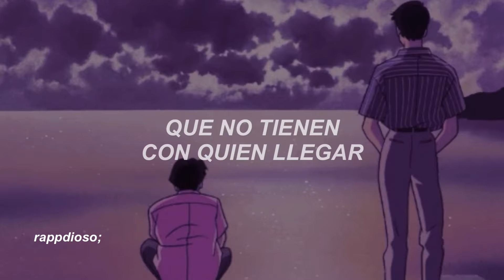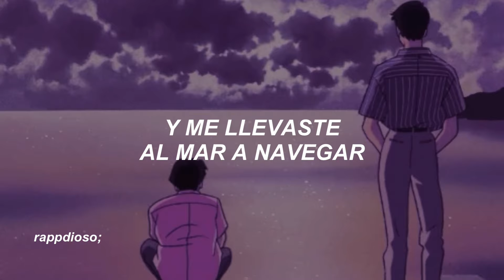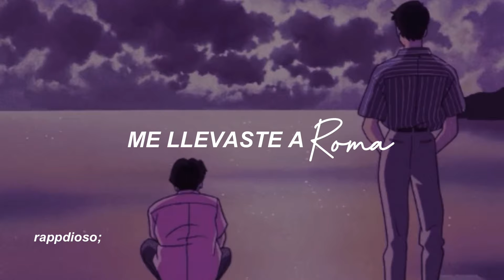roma — humbe [letra]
٬     ❟           𓂃.              ִֶָ   ˖        .                 .
   𓄹 ࣪       ˖       𓏲࣪     ˚     .       .            ⊹    𓂅

𝖑𝖊𝖙𝖗𝖆 | 𝖑𝖞𝖗𝖎𝖈𝖘

[Verso 1]
Qué será de los poetas
Que no tienen de quién tomar inspiración
Y qué será de los cometas
Que no tienen con quien llegar
No tienen hogar
Y qué será de los ojos
Que no tienen a quien mirar
Son labios que no besan

[Refrán]
¿Qué será? ¿Qué será?
¿Qué será?
No lo sé
Te tengo a ti

[Verso 2]
Y la verdad, no tengo idea de cómo aguanté
Tantos años sin conocerte
Fueron días, mil semanas
Tantos años, ¿dónde estabas?
Ya perdí la cuenta, pеro
Por favor, nunca te vayas

[Verso 3]
Ay, mi amor, por fin te encontré
Por fin volé
Y mе llevaste a la luna a platicar
Y me llevaste al mar a navegar
Y me llevaste a Roma a bailar
Y a cantar y a empezar
Me llevaste a Roma a bailar y a empezar

Humbe | Roma - Letra
Humbe | Roma - Letra